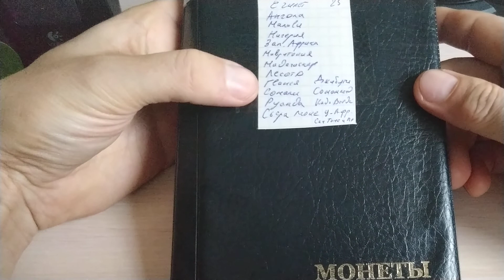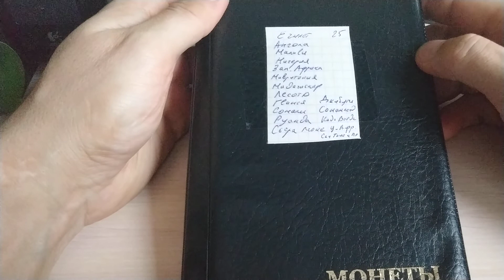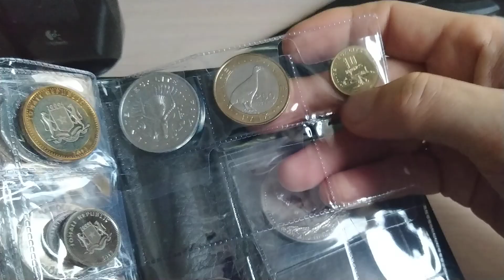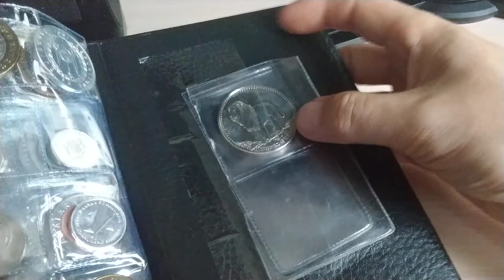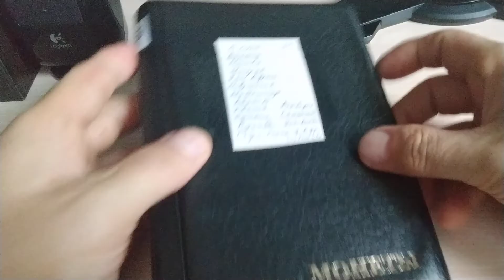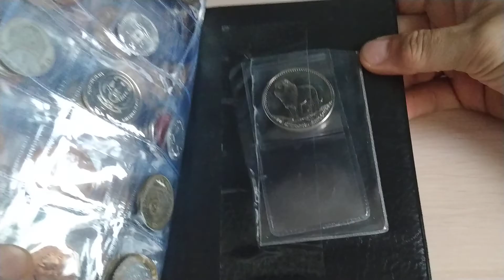Регулярные монеты стран мира. Альбом №25